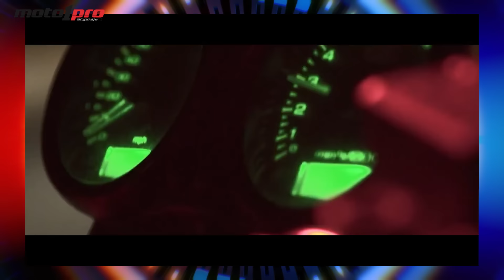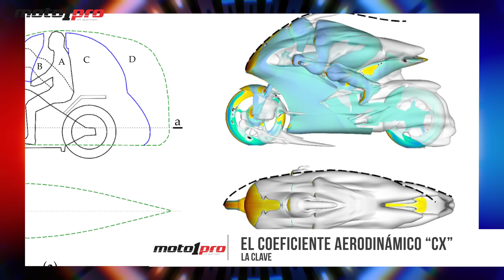La MALA AERODINÁMICA de las motos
Las motos pueden tener una aerodinámica mala, peor o pésima. Incluso en una refinada moto de GP la aerodinámica es mala mientras que la de una naked o una Custom es pésima. Te vamos a explicar los motivos y como influyen.

El Cx es el “coeficiente que mide la facilidad o dificultad con que un objeto penetra en el aire”. La resistencia aerodinámica es el producto de la sección frontal por el Cx. La superficie es el “agujero” que las motos hacen en el aire, lo que verías en una foto tomada completamente de frente. Les salva del desastre una sección frontal reducida, porque el Cx es peor que el de un camión. Y ahora veremos por qué.

Una moto que se mueve en el aire rápidamente no rompe la lámina de aire: ¡la destroza! Circula rodeada de remolinos y rebufos que tiran hacia atrás de la moto. Vamos a entrar en detalle sobre “las cosas que se mueven” en una moto. Si piensas que la forma menos aerodinámica del mundo es una superficie plana contra el viento –una cabina de camión, por ejemplo-, te equivocas.

Lo menos aerodinámico que hay es una cosa que gira a gran velocidad arrojando un chorro de aire en contra del sentido de la marcha y creando turbulencias como, por ejemplo, las ruedas de una moto.

¿No se puede tener todo en esta vida! Cuando se habla de aerodinámica todo el mundo piensa en la eficacia como escasa resistencia al viento, lo que se traduce en menor consumo y menos sonoridad. Y, además, en el caso de las motos, también en comodidad.  Pero hay otra cosa que, en competición, importa mucho más: El apoyo aerodinámico. En los circuitos vas mucho más tiempo en curva que en recta y es ahí donde sacas ventaja.

Las motos no pueden ni llevar alerones tan grandes ni efecto suelo, por la sencilla razón de que se inclinan para un lado, para otro, y no siempre igual. Por eso las motos no cuentan con apenas apoyo aerodinámico y por eso, y por los neumáticos más anchos, un Fórmula 1 es mucho, pero mucho más rápido en curva que una MotoGP.

Ahora todas las marcas que participan en MotoGP han puesto algo parecido a “alerones”, más bien pequeños “flaps” que son relativamente útiles en recta para cargar de peso la rueda delantera y prácticamente inútil con curva: Sólo tienes que ver la moto de frente en curva para comprobar que con la inclinación de la moto poco apoyo pueden dar.

Lo bueno y lo malo.
En una moto, a velocidades elevadas, cerca del 80 por ciento de la potencia se consume en hacer “un agujero en el aire”. Con lo cual, parece que el aire es el enemigo número 1… pero no del todo. Como todo en esta vida, tiene cosas malas y buenas:

Las malas:
- La resistencia que opone al avance, los rebufos y remolinos y que en invierno el aire está frío… y en verano caliente. Como dicen las madres, “en moto la carrocería eres tú” y el aire a gran velocidad incrementa la sensación de frío e incluso de calor.

Las buenas:
- Es imprescindible para refrigerar la moto y, sobre todo, es el principal “alimento” del motor, pues el consumo en volumen de aire es unas 14 veces superior al de gasolina.
Según el tipo de moto, el diseñador busca diferentes objetivos respecto a tan importante asunto. Vamos a dar un somero repaso.

- Motos deportivas. En este caso el objetivo son las máximas prestaciones, conseguir una moto estrecha, con buen Cx, que permita al piloto tumbarse sobre el depósito y ocultarse tras la cúpula. También se colocan unas canalizaciones del aire hacia la admisión que mejore la potencia a alta velocidad, cosa que a velocidades superiores a 200 e incluso a 300 km/h como en competición se notan y mucho. Y luego, mediante alerones se buscar mayor aplomo y mejor paso por curva rápida.

- Motos Touring y similares, carenadas. O sea, motos en las que el objetivo del carenado es hacer la vida más fácil al piloto. En este caso más que un buen Cx, algo que nunca viene mal, se busca que el viento no alcance de forma directa al conductor y al acompañante, con especial cuidado en las manos, pies y pecho.  También se busca que los ocupantes no se vean afectados por los rebufos y que las maletas, Top Case y similares no afecten a la estabilidad de la moto. En muchos casos, para adaptar esta aerodinámica a la corpulencia del piloto y a la velocidad, la pantalla es regulable.

- Naked, Custom y esas motos sin carenado. Salvo en algunas Naked que utilizan incluso la instrumentación para quitar algo de viento al piloto o trucos así, estás motos podríamos decir que ignoran por completo la aerodinámica, esclavas de la estética, la simplicidad o la economía.  Se podría decir que cualquier moto que prescinda de carenado “prescinde” de aerodinámica, así de fácil. Obviamente en las motos de campo este asunto no importa -corren poco- salvo en las de raids, donde con pequeñas cúpulas se trata de hacer la vida más fácil al piloto.

Conclusión.
Seguro que me he dejado algo. Y también te digo que si nos ceñimos a la competición hay mucho más que contar. Si queréis que lo haga, decídmelo en comentarios.